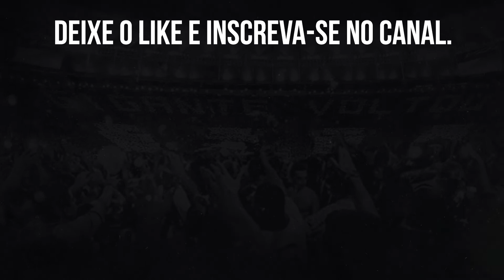MELHORES MOMENTOS DE BOTAFOGO X AMÉRICA-MG